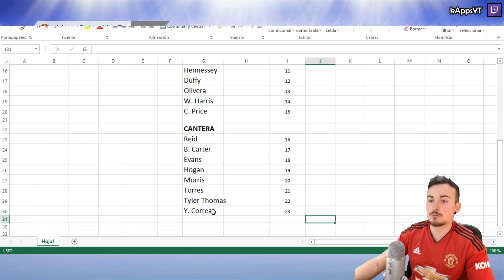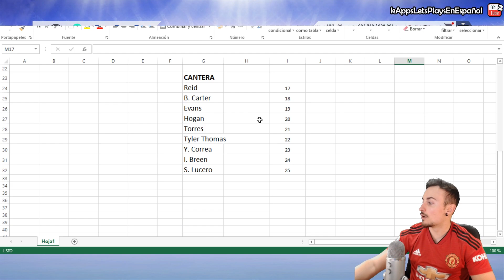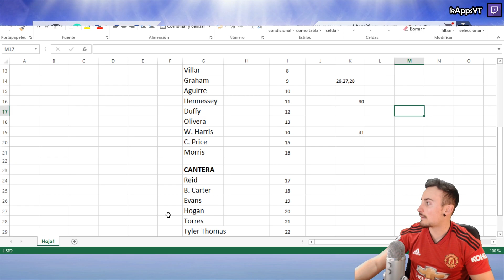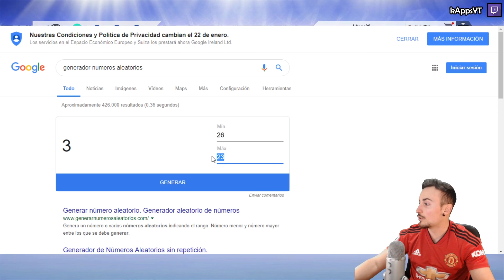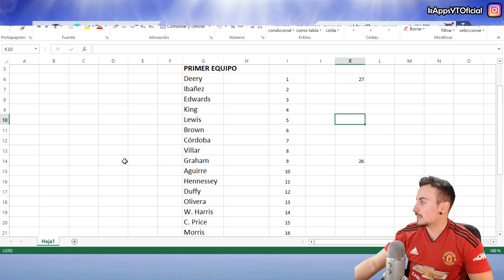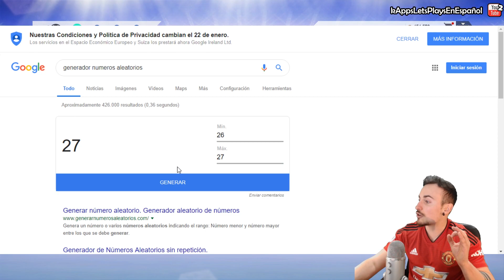Final de Temporada ... Y DE SERIE? #28 Manchester United | FIFA 19 Modo Carrera Manager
¿Te gustaría apoyar aún más mi contenido? ¡Ya lo haces dando LIKE!, manteniéndote suscrito (con la campanita activada) y viendo mis vídeos & directos!, pero si quieres aportar algo más, puedes hacerte miembro!!

Siento miembro tendrás ventajas como:

- Insignias ESPECIALES con las que te destacarás en los directos o vídeos en estreno.
- Acceso a CHATs exclusivos donde podrás participar al ser miembro!
- Participarás en DIRECTOS ESPECIALES solo con miembros del canal que se harán en ocasiones puntuales.
- Acceso a SORTEOS EXCLUSIVOS solo para miembros!

Información de la serie:

- El club sufrió un descenso administrativo a la cuarta división inglesa.
- Se les ha prohibido fichar jugadores que no sean juveniles en los próximos 15 años. A su vez, se le permitió al club, vender todos sus jugadores del primer equipo sustituyéndolos por los jugadores más viejos de la cuarta división inglesa (para cada posición) y bajarle el castigo anterior a 5 años.
- Por esta razón, el club solo podrá traer canteranos a través de los ojeadores para ir mejorando la plantilla.

Reglas de la serie:

- Solo se fichan canteranos.
- Siempre habrá dos ojeadores de juveniles ojeando en países de Reino Unido (Inglaterra, Escocia, Gales e Irlanda del Norte). El tercer ojeador estará en el país que vosotros escojáis por votación (puede ser cualquiera de los disponibles en todo el mundo). También habrá uno siempre en Inglaterra fijo (el segundo ojeador será el que rote entre los paises de Reino Unido restantes).
- Deberemos tener siempre 10 canteranos en la academia. En caso de que no lleguemos a esa cifra con canteranos que nos interesen, tendremos que rellenarlos con todos los canteranos posibles con potencial (en el informe del ojeo) máximo igual o superior a la media del mejor jugador de la liga en la que estemos jugando en ese momento (también podremos rellenarlos con jugadores que sean peores a eso si queremos).
- Los juveniles de la cantera no podrán ser despedidos hasta que llegue el siguiente informe de ojeadores. Si un jugador nos pide irse, no podremos hacer nada hasta que no llegue el siguiente informe (se podría ir si no nos da tiempo subirlo antes).
- Los entrenamientos se harán de forma aleatoria entre todos los jugadores que componen la academia de juveniles y los del primer equipo con potencial entrenable.
- No cambiaremos de equipo en toda la partida.
- Cada mercado de fichajes se podrá intentar renovar 1 vez a un jugador con contrato superior a 12 meses para intentar quitarle su cláusula o ampliarle el contrato.
- Se podrá tener una oportunidad para renovar a los jugadores que tengan 12 meses de contrato o menos en cada mercado de fichajes.
- No podremos impedir que un jugador deje nuestro equipo si otro club paga su cláusula.
- Siempre que uno de nuestros jugadores sea “Mejor del Mes” (nominado y premiado vale doble), mejor del año o esté en los más votados por vosotros al mejor jugador ofensivo, medio o defensa de la temporada, obtendrá un cambio de apariencia física.
- Los jugadores que obtengan MVP, estén en el equipo de la semana o nominados/premiados con el “Mejor del Mes”, dispondrán de un bonus para 1 entrenamiento asegurado esa semana (entre los que obtuviesen ese bonus semanal). Si ya entrenó esa semana, no se contará su bonus.
- Los jugadores que cuando empiece el mercado de traspasos estén muy descontentos en el equipo, se pondrán como transferibles junto a los que pidan salir del club también.

Preguntas frecuentes:

- ¿Cómo has puesto al Manchester United en la cuarta división inglesa?

Es simple! Justo antes de escoger el equipo con el que quieres jugar tu modo carrera (teniéndolo marcado), te dejará con el triángulo o "y" (dependiendo de la consola) cambiarlo de liga o país.

- ¿Cómo pusiste una plantilla diferente a la "real" del Manchester United?

Eso lo hice manualmente, editando las transferencias del equipo desde fuera del Modo Carrera. En el menú ajustes, editar. Fui poniendo libres a los que venían por defecto en el United y añadiendo poco a poco a los jugadores que quería que apareciesen en mi Manchester de la partida.